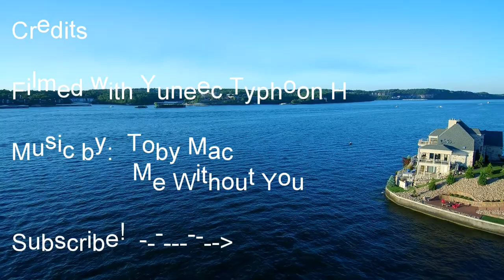Not So Secret Mansion at the Lake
As a follow up to Secret Mansion at the Lake, here are several not so secret Mansion's at Lake of the Ozarks.  Beautiful homes with a beautiful view.  Head to Chimney cove, and look left!
Music by Toby Mac - What would I Do -- which i paid for